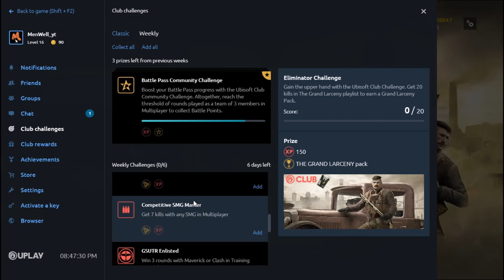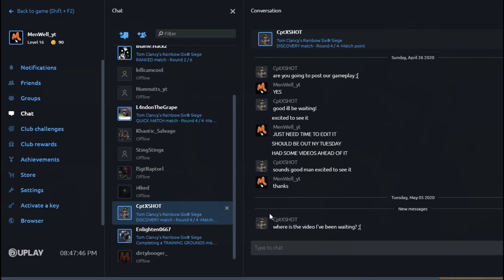Compleatly forgot about posting this: Rainbow Six Siege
For got to uplode this when, The Grand Larceny event started.

haha, better late then ever em i right.